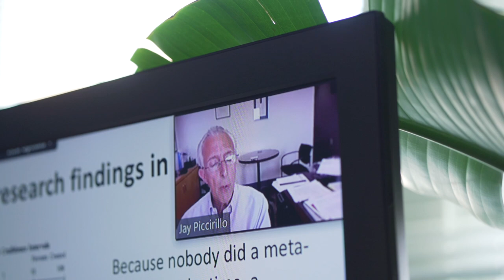First-year MD students begin their medical school journey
Hear from some of our incoming MD students about starting medical school during a pandemic, including receiving their white coats, a rite of passage as they enter the field of medicine.